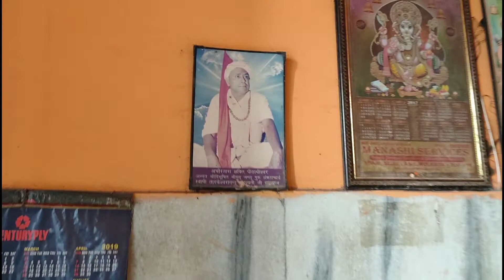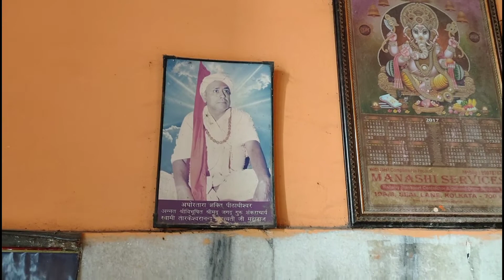Sankat Mochan Mahavir Mandir Tarapith #2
Sankat Mochan Mahavir mandir stabilised by Swami Tarkeshwar Nand Mahraj ji in 2002 Veerbhoom state Rampur haat. This mandir is very famous in our hight.it is really so beautiful.